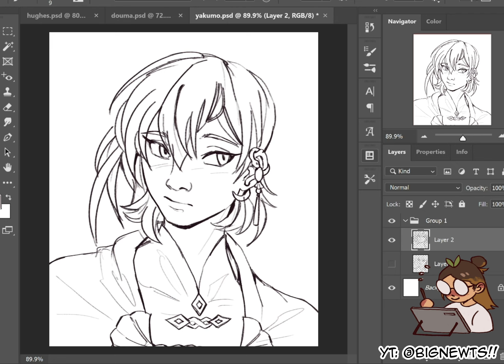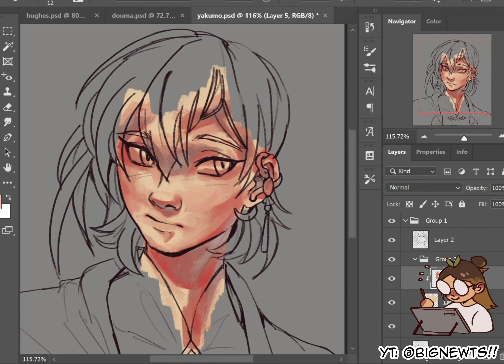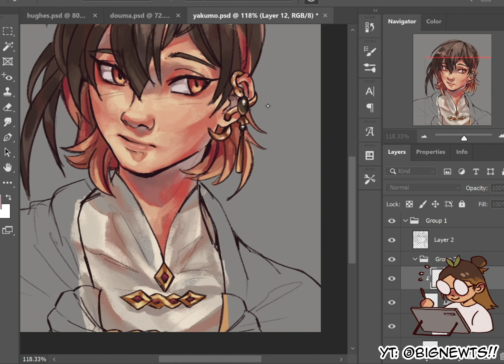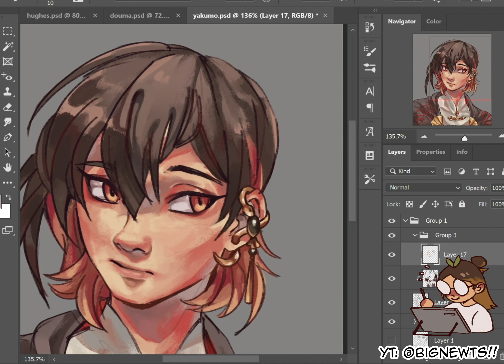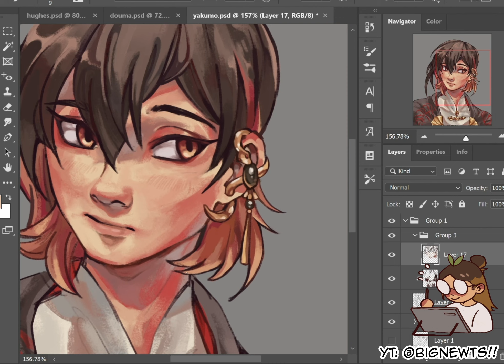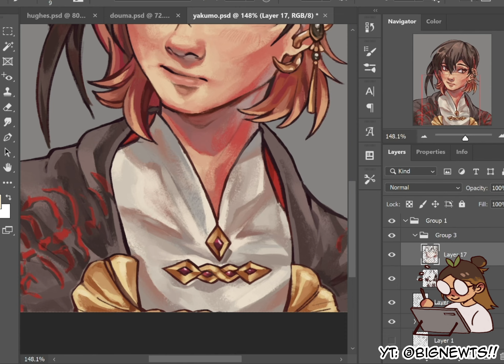✶ yakumo speedpaint || nu:carnival ✶